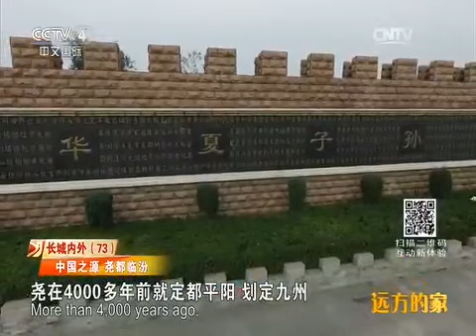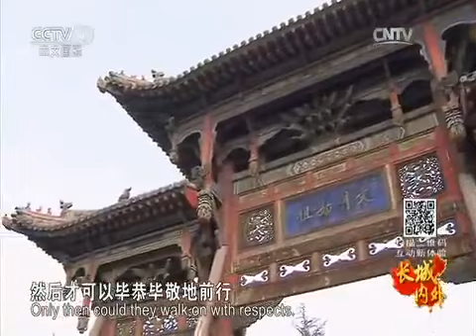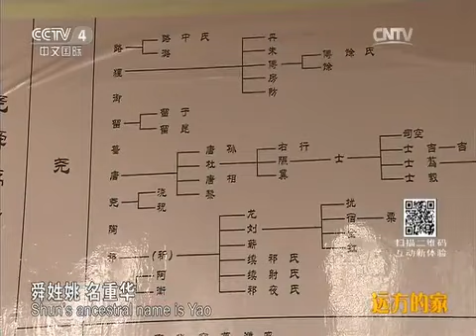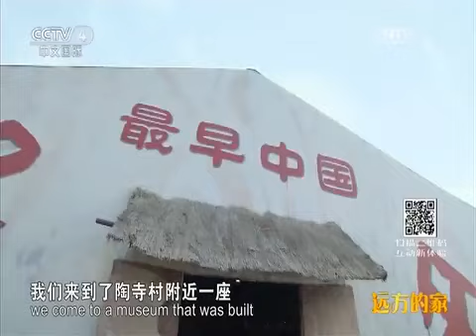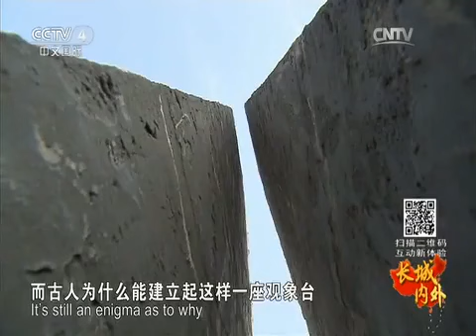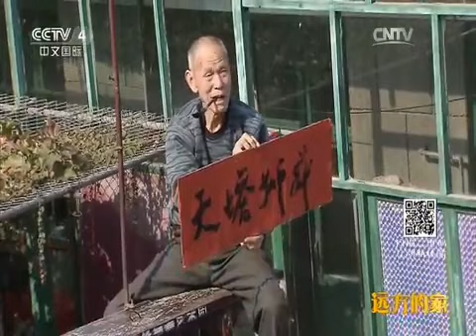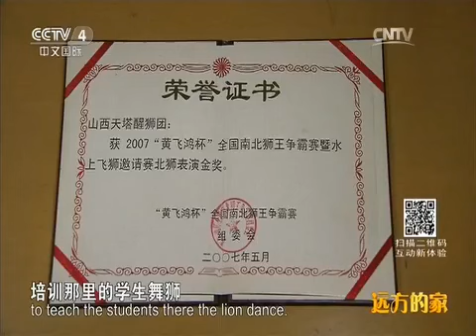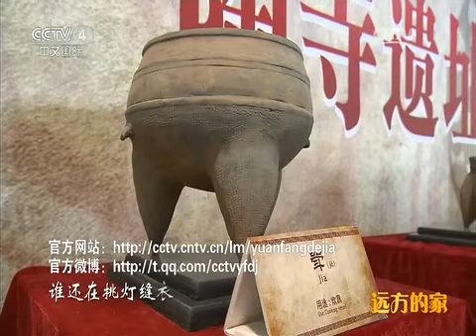20160113 远方的家 特别节目——长城内外（73）中国源 尧都临汾